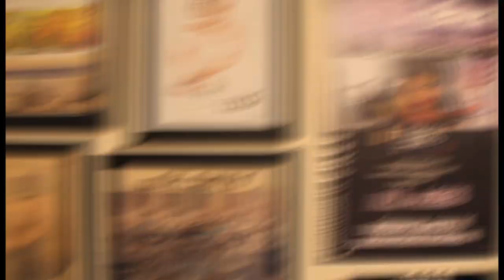Lega-C Livin' - Preview - Coming Summer 2012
Lega-C Livin' episodes start August 19, 2012